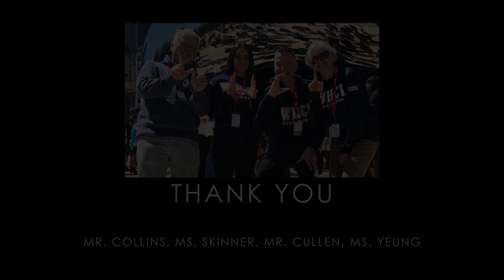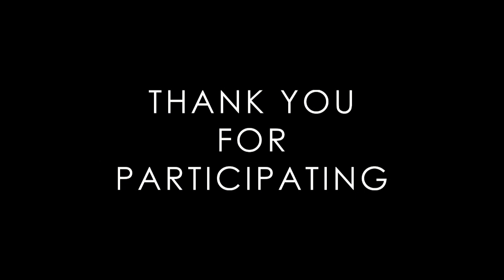West Humber CI CHICAGO MUSIC TRIP 2019 SLIDESHOW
West Humber CI Music Dept trip to Chicago in 2019 slideshow! What a trip! Northern Illinois University, Steel pan superstar Liam Teague, Blue Man Group, and so much more! Slideshow by Alex Khan. Check this out!